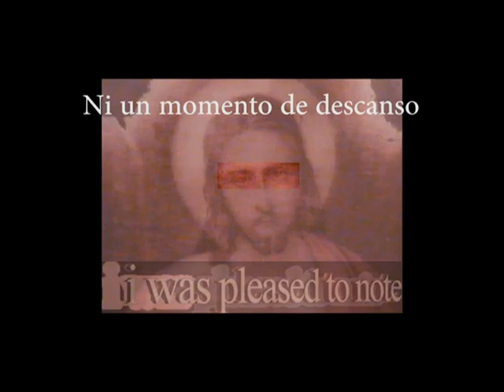Imperativo Legal."El redentor" 1991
La melodía es de Diego Bergé, inestimable ayuda en el manejo del Korg M1. Existe otra versión que hizo en solitario Sonic B que no está incluida en la maqueta. Escrito por J.C Moreno y editado por J.M Muñoz. Producido en Tossa de Mar.